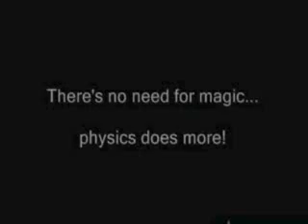UFO propulsion demo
UFO's defy gravity by using advanced magnetic field technology...this is a basic demo of the principle